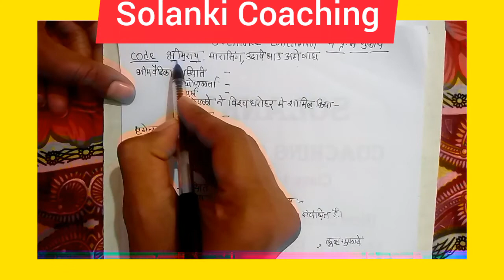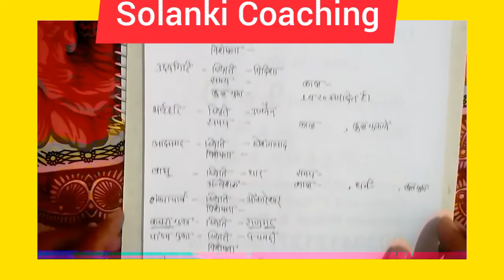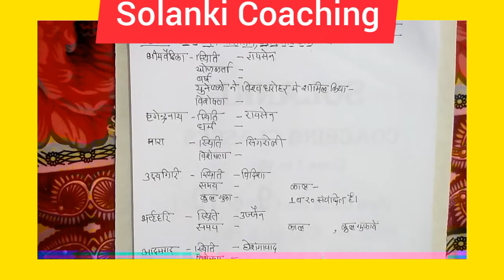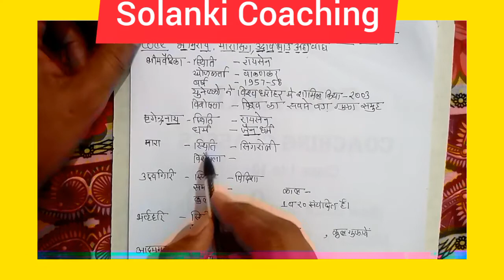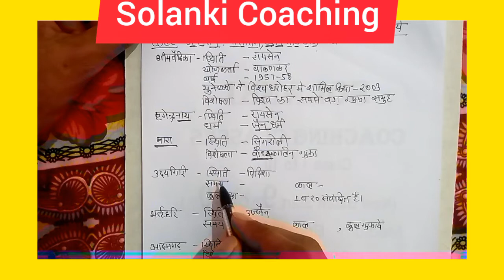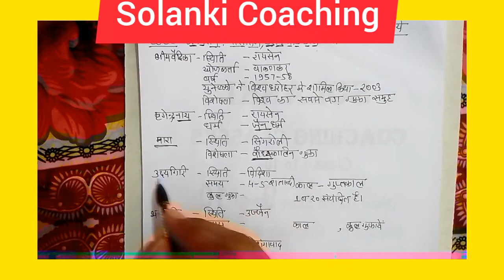Mp ki pramukh gufayen,म.प्र.की प्रमुख गुफाएं,Bhimbetika ki gufayen,Solanki Coaching, उदयगिरि की गुफा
इस वीडियो में हम मध्य प्रदेश की प्रमुख गुफाओं के बारे में अध्ययन करेंगे जैसे- भीमबेटका की गुफा उदयगिरि की गुफा मारा की गुफा आदमगढ़ की गुफा,बहुत ही आसान शब्दों में आज आपको याद हो जाएगा